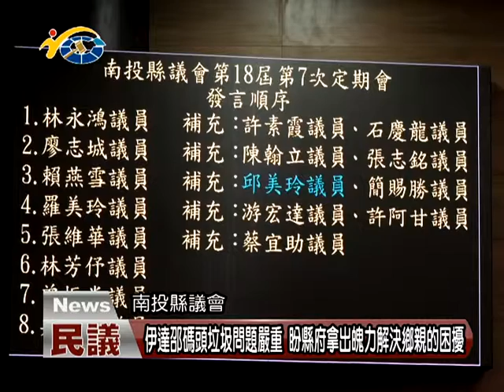20180510 民議新聞 空汙問題影響鄉親健康 盼規劃手機廣播讓鄉親做好防範(縣議員 邱美玲、廖志城、許阿甘、石慶龍)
近來環保問題不論是空汙、小黑蚊等都對鄉親造成很大的困擾，在本次的會期中議員們也紛紛提出建言，希望環保局及衛生局能重視及改善現況，才能讓鄉親生活品質能夠得到提升。